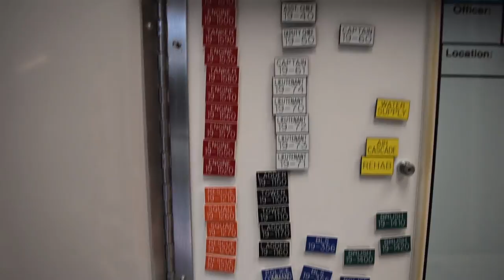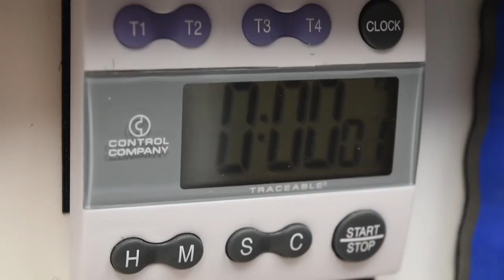Case Commander™ Incident Command System - Set up.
This video show how easy and fast it is to set up your Case Commander™ incident Command System at the scene of an emergency or planned event.